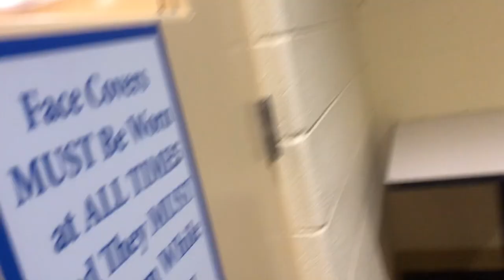And We’re back! (Vlog 2)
and we return to the location that the fights happened pow pow

[IM NEFTALI I AM 17 YEARS OLD TRYING TO GET GOALS ACCOMPLISHED]